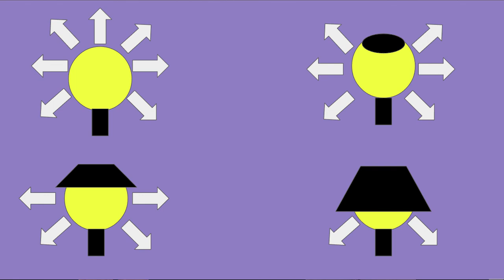Indigenous Astronomy V4.14 Mitigation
Light pollution affects many areas of the environment however there are ways to reduce its impacts.